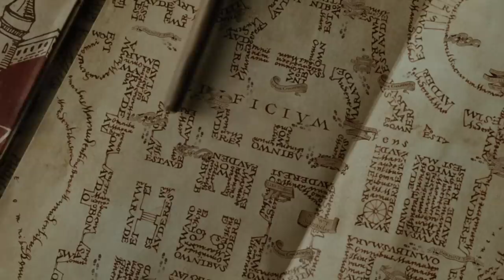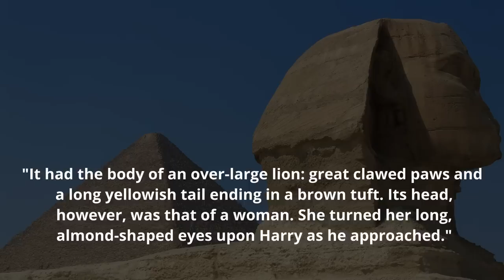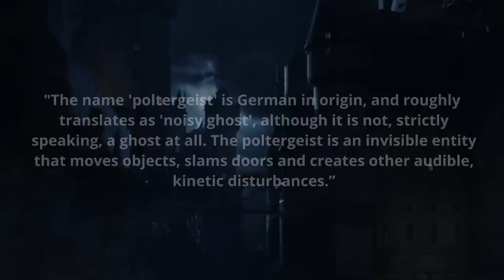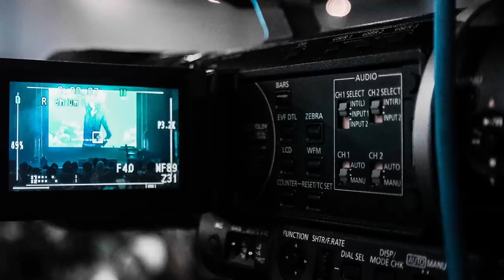Everything the Movies MISSED That I Want to See in the HBO Harry Potter Show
Welcome to Harry Potter Theory. Today we’re going to be discussing some events and characters from the Harry Potter books that were subsequently omitted from the films. The fact that some of these events / characters were never shown on-screen has certainly always been a sore subject for Harry Potter book fans, but today I’ve got some good news.

Just recently a new Harry Potter TV Show was announced for HBO- and I suspect that this could be what we have all been waiting for- a chance to finally view some of these unexplored moments, places and characters on-screen. The show is allegedly set to span a decade, and provided that the actors have to AGE to play their older selves, I’d be willing to bet that this ‘decade’ long promise is going to be somewhat accurate.

With that said, a decade long TV series exploring the books presents an awful lot of opportunity to uncover and unravel aspects of the story that may have never been brought to the silver-screen, and I’m here for it.

Without further ado, here’s 10 pieces of uncharted film territory.

▼MAILING ADDRESS
HP Theory
BC
V7M 0G4

Thanks!